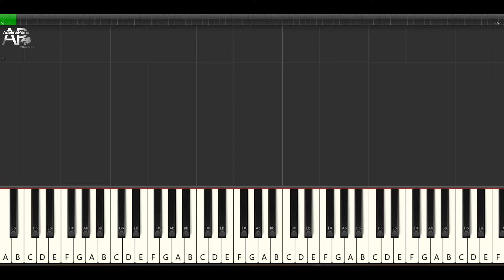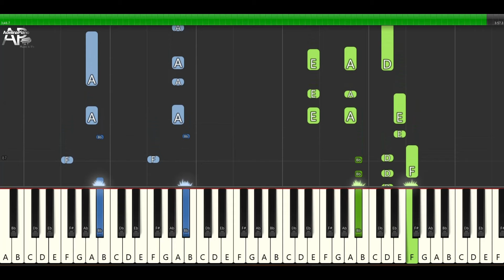Amy Winehouse - Back To Black | Adelina Piano synthesia tutorial